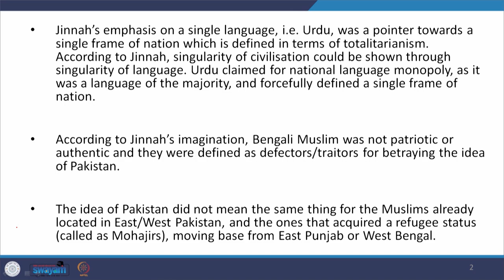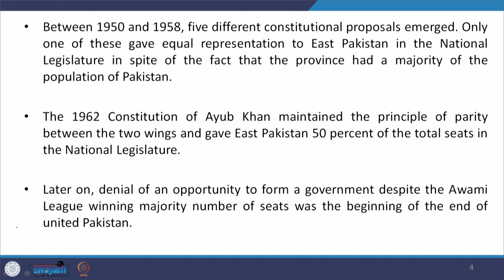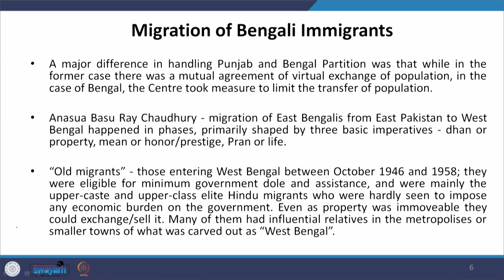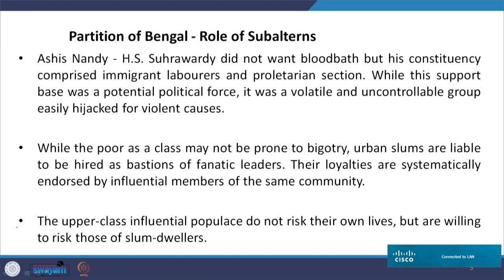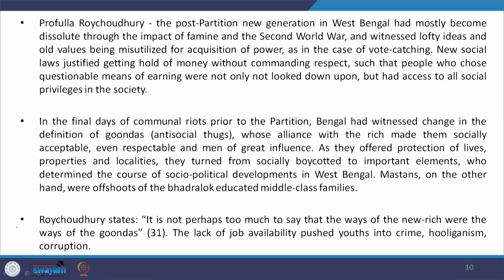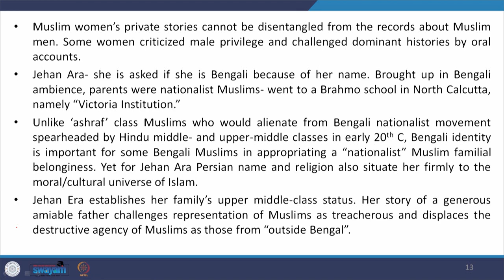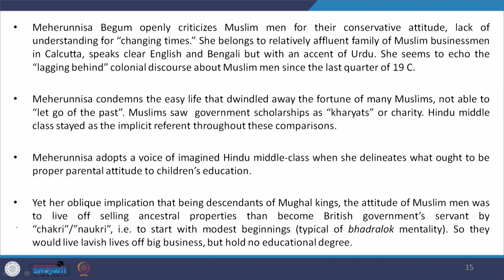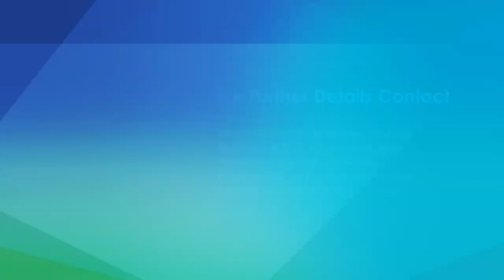Lecture 15 - Caste Politics and The Bengal Chapter III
The video describes the role of Jinnah in the emphasis of single language, the migration of Bengali immigrants and the role of Government during the process, the tensions between East and West Pakistan and their idea of defining Muslim.